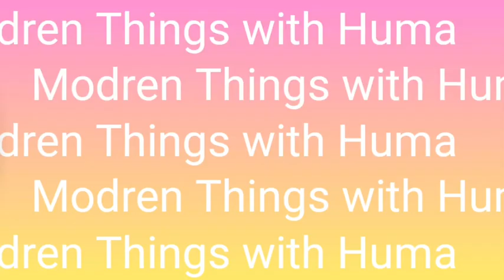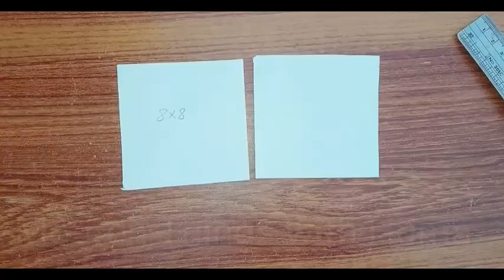DIY || Paper Crafts |Crafts Wall hunger | paper craft ideas| paper craft flowers| Home Decorations